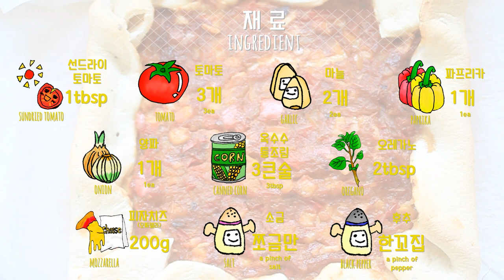[이트샤/itesha] 딥디쉬 스타일 토마토소스 피자 / Dipdish pizza/tomato sauce pizza recipe/pizza dough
한창 유행하던 시카고피자같은 딥디쉬 스타일의 피자를 만들어보았어요!
근데 만들고보니 집에 치즈도 얼마 없고, 여자처자하다가 치즈가 살짝 굳어서 치즈가 쭉- 늘어나는 비 나오지 않았지만ㅋㅋㅋ
진득한 토마토소스와 도우까지 맛나게 먹었습니다!!헤헿ㅋ_ㅋ
뭐..이미 식이관리는 포기상태입니다 하하하하